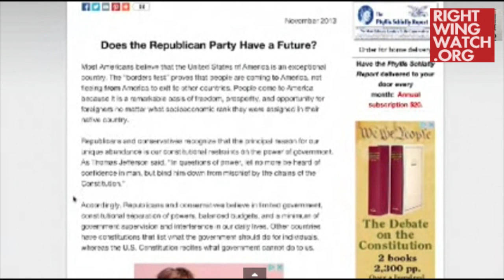RWW News: Jones & Schlafly Warn Immigrants Will Make Everybody Else 'Slaves'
Right Wing Watch reports on the extreme rhetoric and activities of key right-wing figures and organizations by showing their views in their own words. In this video, Infowars host Alex Jones and Eagle Forum founder Phyllis Schlafly claim that immigrants will end "freedom and prosperity" in the US make the rest of Americans into "slaves."